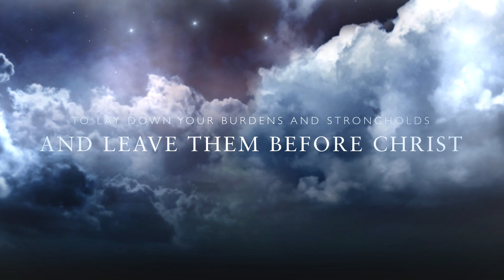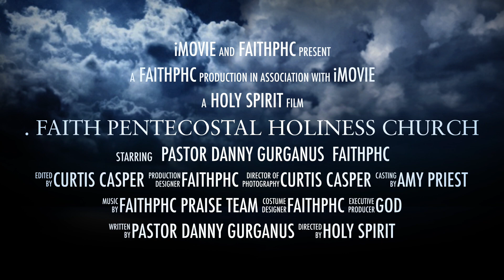Faith Pentecostal holiness Church